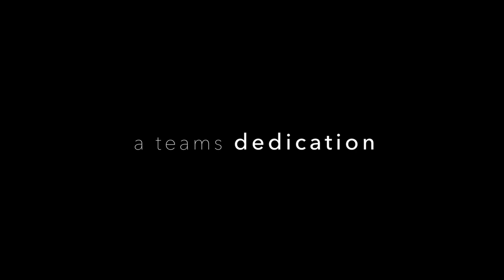Conservation in Action: Mantis & The Born Free Foundation protecting wildlife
Conservation in action. What does eco-tourism look like? In this latest video, discover how Mantis passion for conservation has been the driving force behind creating sustainable eco tourism experiences for the conscious traveller and the creation of The Born Free Foundation.

Mantis luxury hotels, eco lodges, and waterways are dream holiday and vacation experiences located around the world. Sustainable travellers have been enjoying eco tourism, safaris, and adventure travel with Mantis since 2000.

What's the best eco lodge? We believe that a Mantis property will help you check an experience or global travel trip off your bucket list.

What's the best hotel for sustainable travel? Join fulfilled sustainable travellers from around the world who have enjoyed eco tourism experiences, safaris, and adventure travel with the Mantis Collection of luxury hotels.

Are there hotels focused on conservation? Yes there are! With Mantis you can have your next vacation at a luxury hotel, eco lodge, or waterway that is passionate about conservation and serving local communities.

Mantis 2020 Vision is a series of short documentaries about the making of Mantis; a collection of hotels, eco-escapes and waterways that was founded in 2000. The Journey starts 10 years before the business was formed; when Founder & Executive Chairman, Adrian Gardiner pioneered private conservation and ecotourism in the Eastern Cape of South Africa.